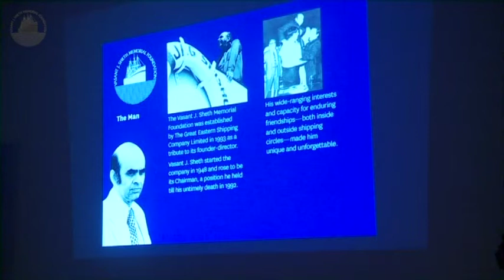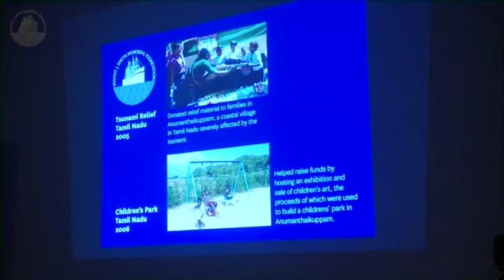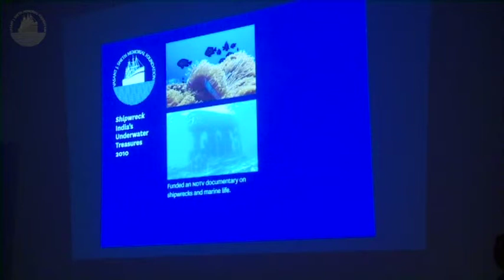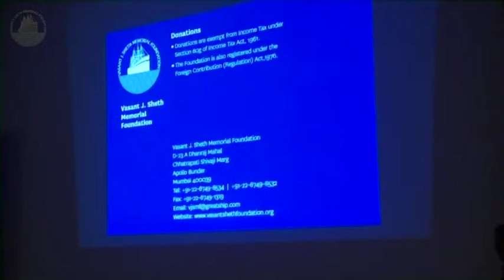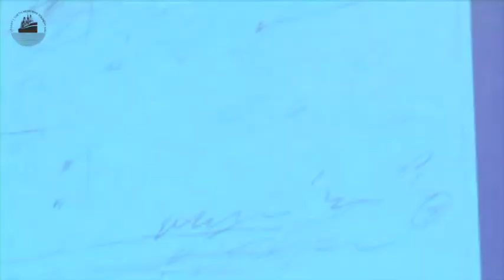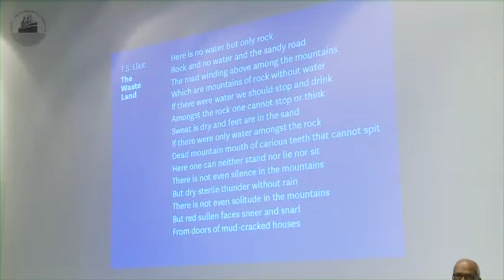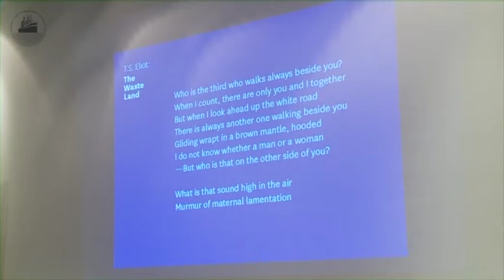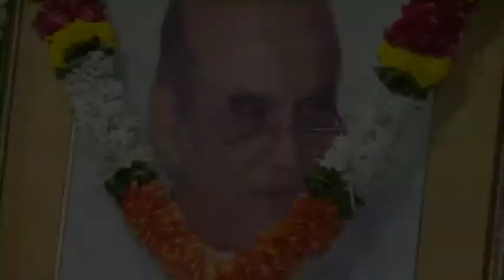16th Vasant J Sheth Memorial Lecture: TREADING WATER: Reflections on an Intemperate Medium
By Homi K. Bhabha